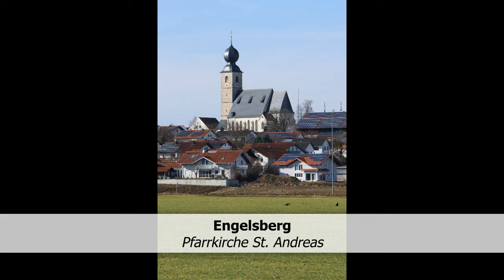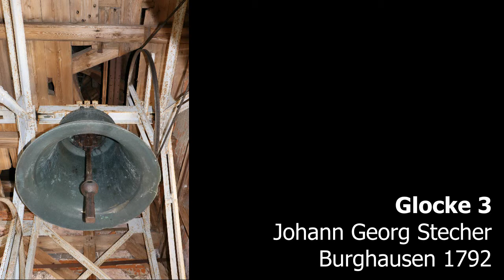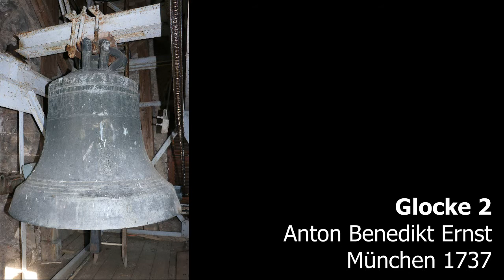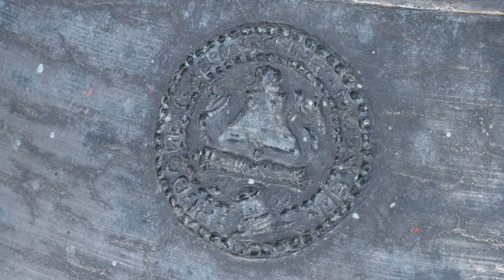ENGELSBERG (TS), Pfarrkirche St. Andreas - Einzelglocken und Vollgeläut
Tonfolge: h°-dis¹-fis¹-gis¹

Die große Glocke wurde 1949 von Rudolf Oberascher in München gegossen.
Anton Benedikt Ernst goss in München 1737 die kleinste und die zweitgrößte Glocke.
Glocke 3 stammt aus dem Jahr 1792 von Johann Georg Stecher aus Burghausen.

Engelsberg wurde 927/28 als „Engilmuntesperge“ in einer Tauschurkunde des Grafen Orendil erstmals genannt.

Die altbayerische Adelsfamilie der Tunz (Tuntz) von Tunzenberg hatten in der Gemeinde ihren Sitz. Sie waren als herzogliche Richter und Pfleger bis in das 14. Jahrhundert nachweisbar. Auch das Kloster Baumburg hatte bis zur Säkularisation 1803 umfangreichen Zehntbesitz in Engelsberg. Engelsberg gehörte zum Rentamt Burghausen und zum Landgericht Trostberg des Kurfürstentums Bayern. 1818 entstand durch das Gemeindeedikt in Bayern die jetzige Gemeinde.

In markanter Lage thront am höchsten Punkt des Ortes die stattliche Pfarrkirche St. Andreas. Sie wurde um 1460 erbaut und 1463 konsekriert. Der Turm entstand um 1506, die Seitenkapellen und der heutige Altarraum wurden in der MItte des 19. Jahrhunderts errichtet.

Fotos und Tonaufnahme: unteroktav